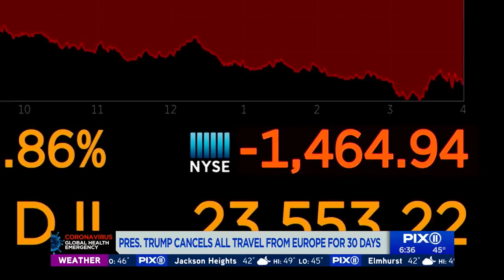Trump bans most travel from Europe to US for 30 days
President Donald Trump says he is suspending all travel between the U.S. and Europe for 30 days beginning Friday as he seeks to combat a viral pandemic. Trump made the announcement Wednesday in an Oval Office address to the nation, blaming the European Union for not acting quickly enough to address the novel coronavirus and saying U.S. clusters were “seeded” by European travelers. Trump says the restrictions won't apply to the United Kingdom and the U.S. will monitor the situation to determine if travel can be reopened earlier. Trump says “we are marshalling the full power” of the government and private sector to protect the American people.